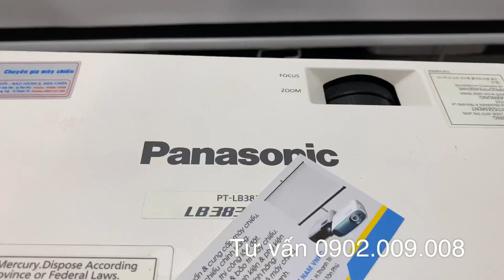Panasonic PT-LB385 giá rẻ phân phối chính hãng | Máy chiếu VNPC | VNPC.com.vn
Máy chiếu Panasonic PT-LB385 cho văn phòng & lớp học. Panasonic PT-LB385 giá rẻ độ sáng 3800 Lumens, độ phân giải XGA, bóng đèn 20000 giờ. VNPC chuyên nhập khẩu và phân phối máy chiếu Panasonic PT-LB385 hàng chính hãng trên toàn quốc, miễn phí giao hàng tại TpHCM & Hà Nội.

► Máy chiếu Panasonic PT-LB385 thuộc dòng máy chiếu độ sáng cao 3800 lumens cho chất lượng hình ảnh rõ nét và màu sắc đậm đà, phù hợp để lắp đặt ở nơi có nhiều ánh sáng như phòng họp, lớp học. Khung hình chiếu đẹp nhất trong khoảng dưới 170 inch (3mx3m).
► Được tích hợp cổng VGA và cổng HDMI cho phép trình chiếu từ nhiều nguồn tín hiệu khác nhau.
► Tuổi thọ bóng đèn siêu bền tối đa lên tới 20.000 giờ (Eco Mode) tương đương 20 năm sử dụng.

📱 Mr. Nam: 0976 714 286
📱 Mr. Vũ: 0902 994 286
📱 Mr. Hà: 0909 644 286
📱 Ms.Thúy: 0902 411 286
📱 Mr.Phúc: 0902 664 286